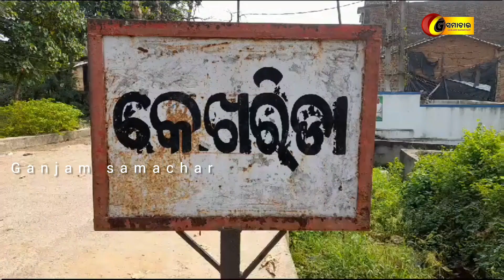ଅପହୃତଙ୍କ ମୃତ ଦେହ ଉଦ୍ଧାର:ସନ୍ଦେହ ଘେରରେ ଅପହରଣ କାରି@Ganjam samachar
Ganjam samachar//08//10//2023// ଅପହୃତଙ୍କ ମୃତ ଦେହ ଉଦ୍ଧାର:ସନ୍ଦେହ ଘେରରେ ଅପହରଣ କାରିkodo la ganjam